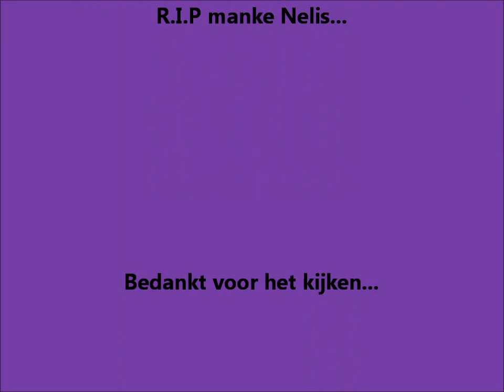Manke Nelis, de shorts of London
Liedje van Manke Nelis